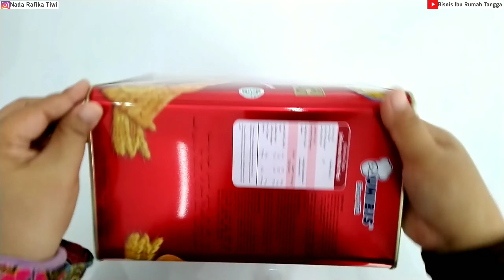Cara Bakar Jagung Sosis Bakso Pakai Kaleng Bekas Biskuit Hasilnya Matang Sempurna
Resep Bumbu Oles:
5 sendok saos cabe
3 sendok saos tomat
8 sendok kecap manis
5 sendok saos bolgogi
1 sendok teh kaldu ayam
3 sendok makan margarin

Peralatan Pembakaran:
1 kaleng biskuit bekas
1kg arang /briket
2 kaleng minuman bekas
kawat pembakaran